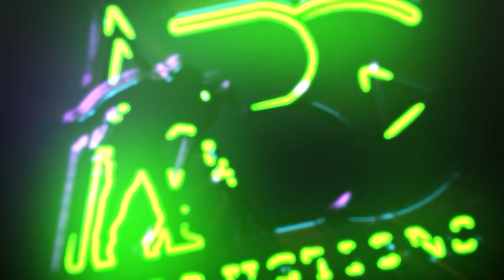Mr Isaac Rasti CEO of Rasti Lari General Trading Co LLC